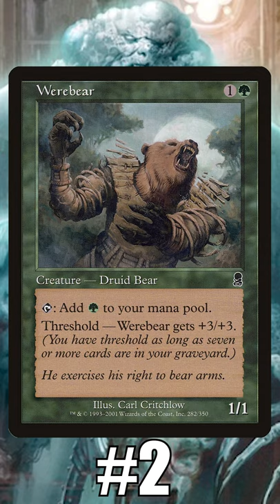5 Horrible Flavor Text Puns (Probably Written By Your Dad) | MTG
Good one Dad...